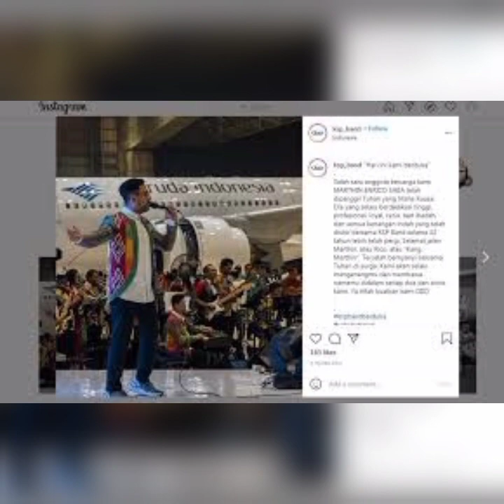Marthin Saba M3n1n994l Dunia setelah Alami Serangan Jantung